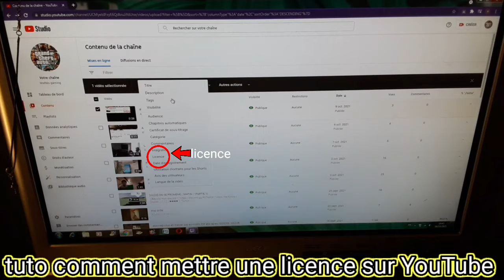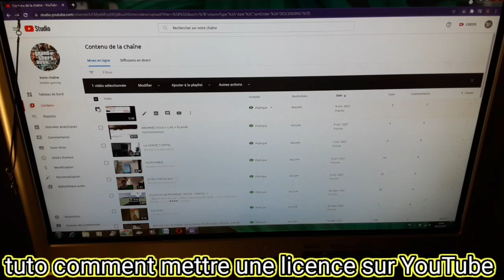[TUTO] COMMENT METTRE UNE LICENCE SUR YOUTUBE